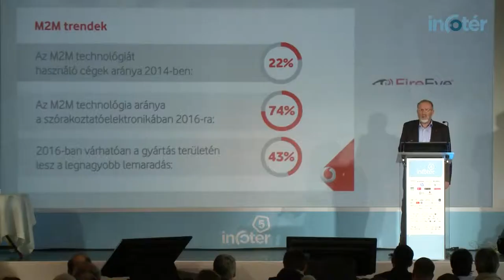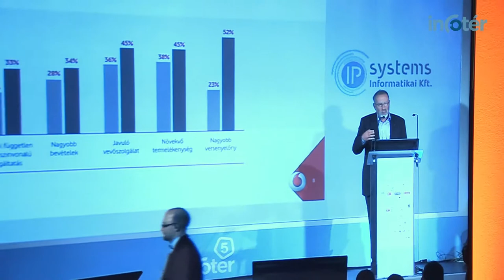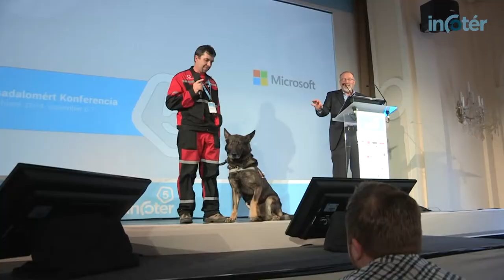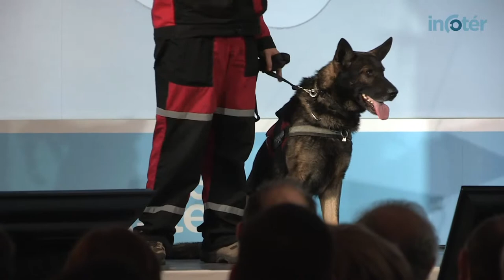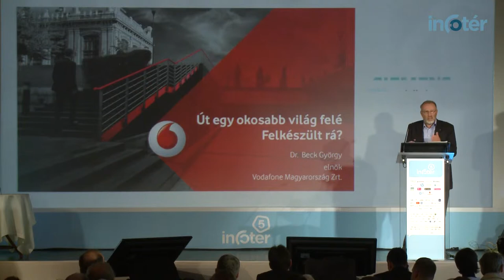M2M megoldások a Vodafone-nál – interjú Dr. Beck Györggyel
Az M2M technológiáról, azaz a gépek közötti kommunikációról beszélt Dr. Beck György az Infotér Konferencián, Balatonfüreden. A Vodafone Magyarország Zrt. elnöke ismertetett néhány fejlesztést a területről: az útdíj fizetéshez vagy pénztárgépekhez használt SIM kártyákat. A civil szektor is profitál az újításokból. A Cserhát Mentőkutyás Egyesület például az áldozatkereséskor használja a Vodafone technológiáit.